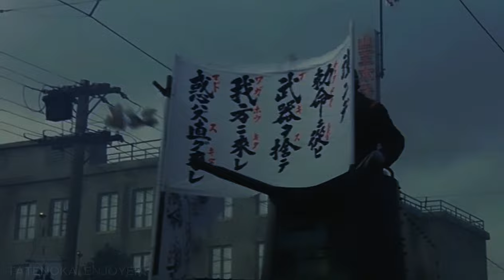𝟮𝟮𝟲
❝𝙊𝙪𝙧 𝙗𝙡𝙤𝙤𝙙 𝙨𝙞𝙢𝙚𝙧𝙨 𝙞𝙣 𝙧𝙞𝙜𝙝𝙩𝙚𝙤𝙪𝙨 𝙧𝙖𝙜𝙚. 𝙏𝙝𝙚 𝙨𝙬𝙤𝙧𝙙 𝙩𝙝𝙖𝙩 𝙬𝙚 𝙙𝙧𝙖𝙬 𝙬𝙞𝙡𝙡 𝙨𝙩𝙧𝙞𝙠𝙚 𝙖 𝙢𝙞𝙜𝙝𝙩𝙮 𝙗𝙡𝙤𝙬! 𝘿𝙖𝙣𝙘𝙞𝙣𝙜 𝙞𝙣 𝙩𝙝𝙚 𝙗𝙡𝙤𝙤𝙙 𝙤𝙛 𝙩𝙧𝙖𝙞𝙩𝙤𝙧𝙨 𝙬𝙚 𝙘𝙪𝙩 𝙙𝙤𝙬𝙣! 𝘿𝙚𝙖𝙩𝙝 𝙩𝙤 𝙤𝙪𝙧 𝙩𝙧𝙖𝙞𝙩𝙤𝙧𝙨, 𝙧𝙚𝙫𝙚𝙧𝙚 𝙩𝙝𝙚 𝙀𝙢𝙥𝙚𝙧𝙤𝙧!❞

You guessed it: It’s that time of year! (Did my utmost to put the video up in time - and it was still the 26th of February in my location).

Song: Flare by Henson (slowed instrumental)
Movies: Coup d'État (1973), Four Days of Snow and Blood (1989)
Featured people: Kita Ikki, Sadao Araki, Isobe Asaichi